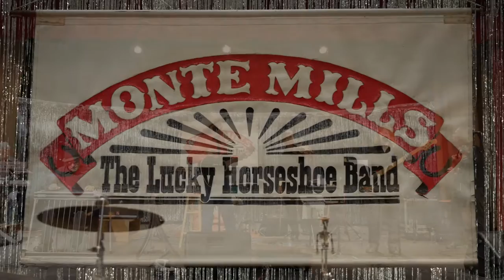Corine Manroe - I'll Never Be Free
I'll Never Be Free by Monte Mills and the Lucky Horseshoes Band with vocal by Corine Manroe.  concert in Ripon, Ca.